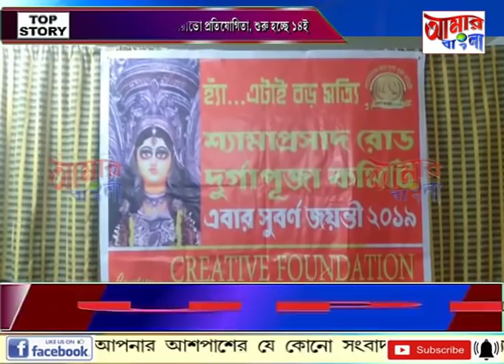# NEWS # 11 09 19